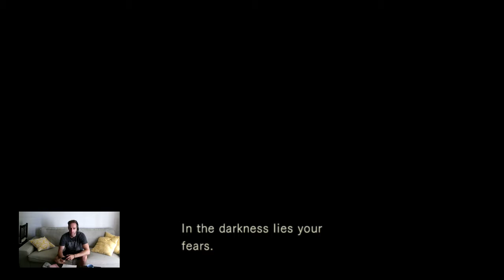RES EVIL REAL SURVIVOR PLAYTHROUGH 6